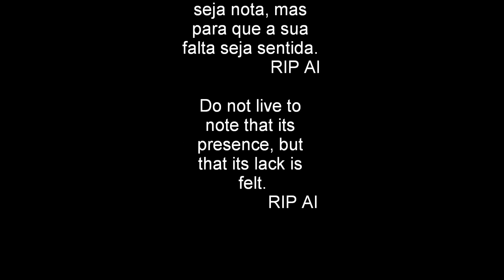Andy Irons - Forever in our hearts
Forever in our hearts - RIP AI KING